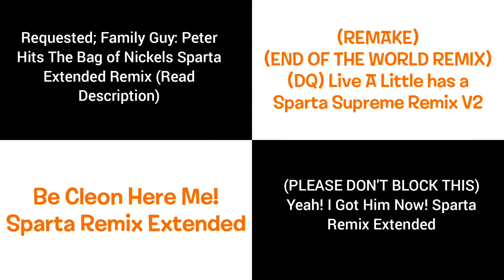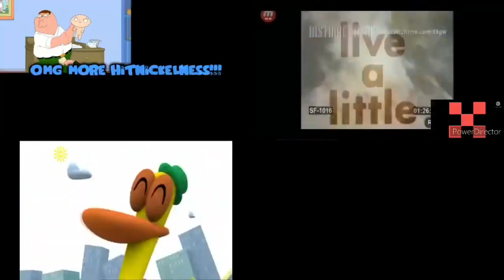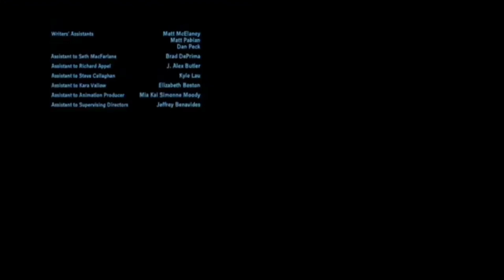(End Of The World Remix Edition #2) Sparta Remixes Side-by-Side #58 (Eli Banda Version)